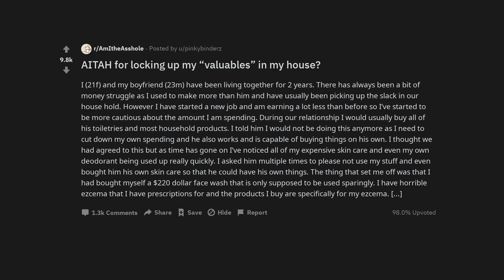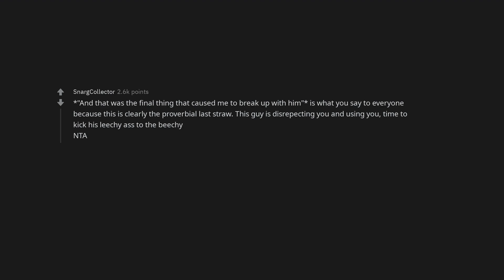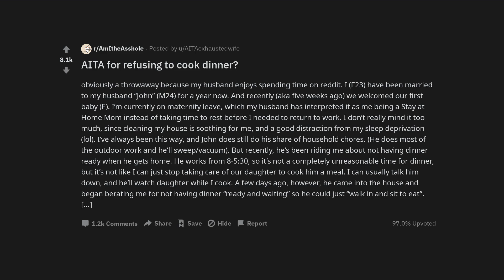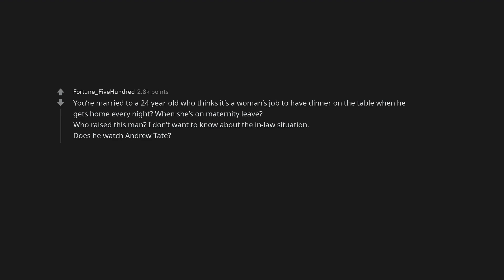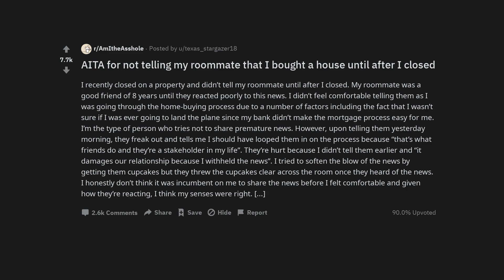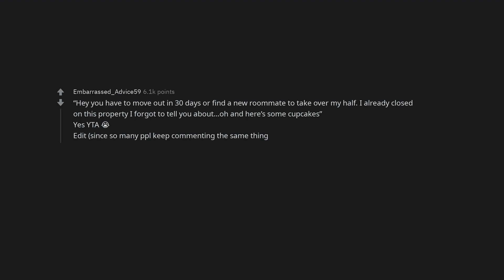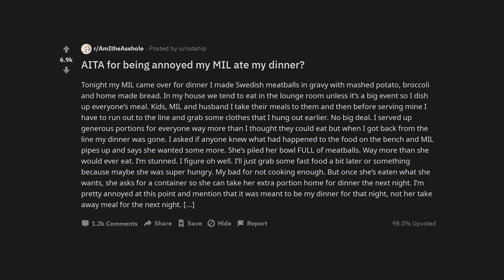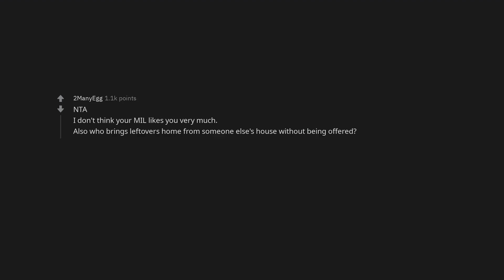AITAH for locking up my “valuables” in my house?